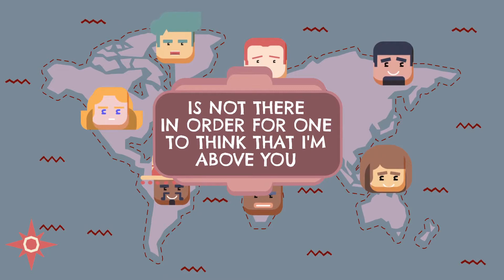How Can the muslims Stop hating Each Other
Haqq ( حقّ ḥaqq) is the Arabic word for truth. In Islamic contexts, it is also interpreted as right and reality. Al-Haqq, the truth, is one of the names of God in the Quran. It is often used to refer to God as the Ultimate Reality in Islam.

                                             ▬ Summary▬